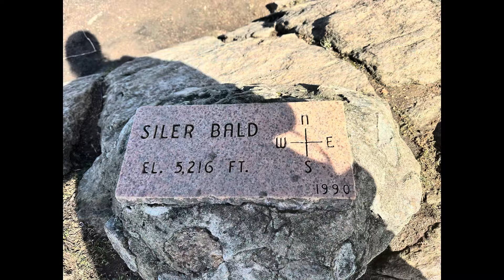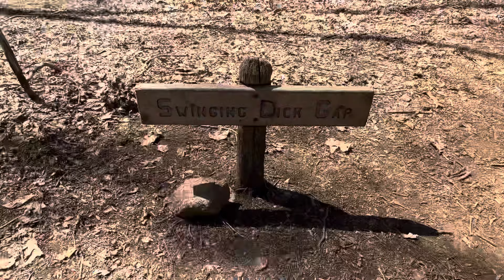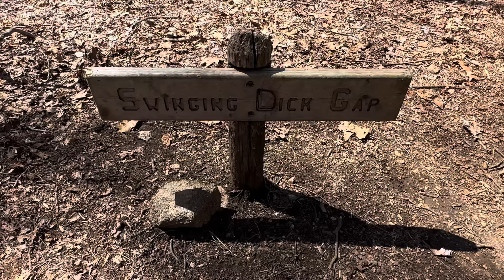Day 25 -Appalachian Trail SOBO Slackpacking Adventure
I will say it again, slackpacking 🥾 southbound (SOBO) is so much fun. I am in less of a rush and I got to see so many hikers coming my way.

We ran into @transcendenttraipsing on our hike. Happy Trails! 🥾⛰️⛺️